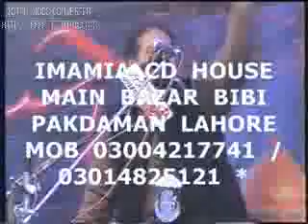Zakir syed arif hussain shah shahadat mola ghazi abbass a spart 3 last